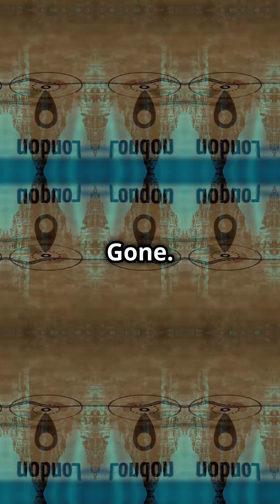What Happens When All the Ice on Earth Melts?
What if all the ice on Earth Melted? 🌍❄️ Discover the chilling consequences of a world without glaciers and ice caps in our latest video. Join us on this eye-opening journey to understand the fate of Earth in a future devoid of ice.